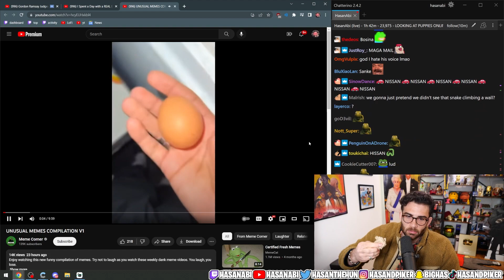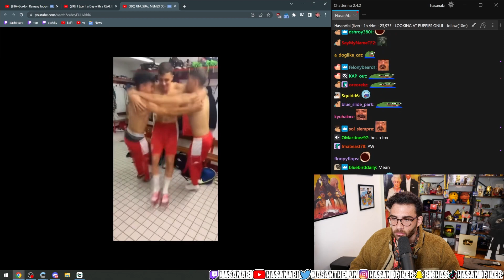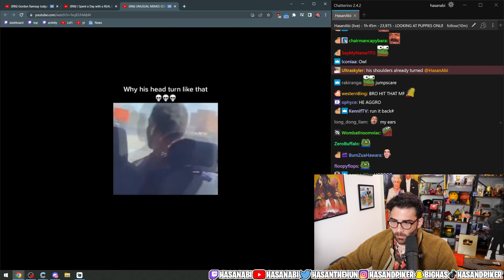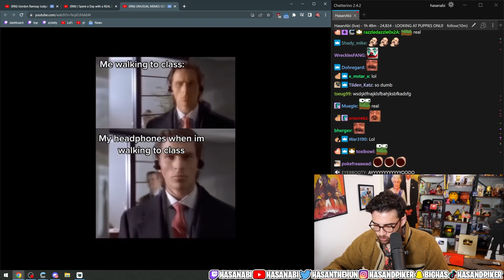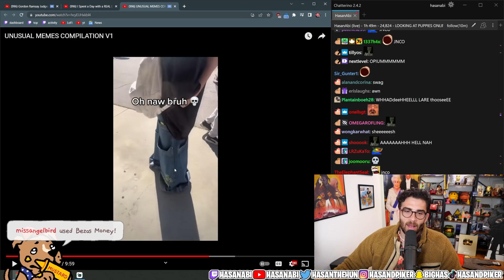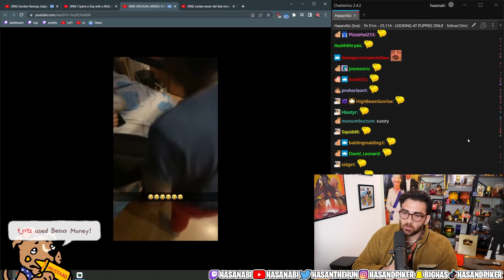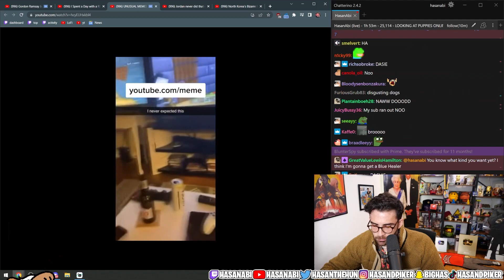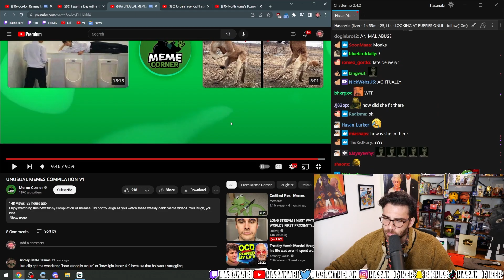Hasanabi reacts to UNUSUAL MEMES COMPILATION V1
This is not the official Hasanabi channel